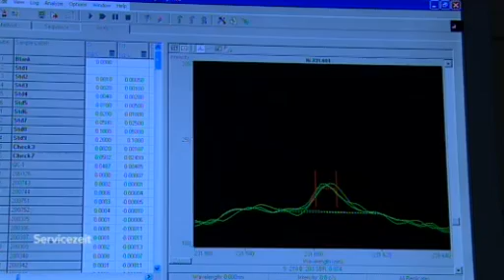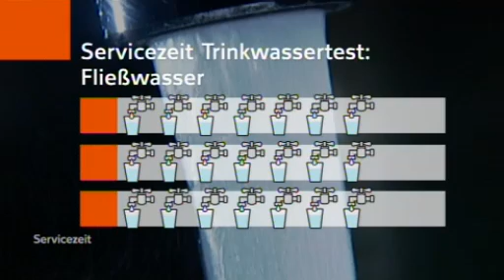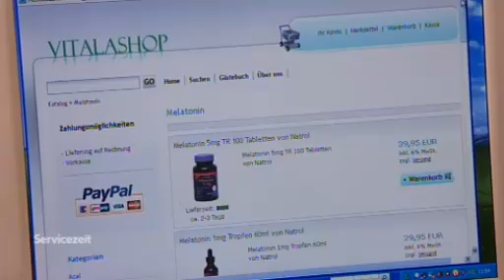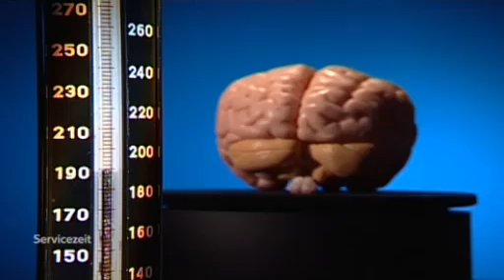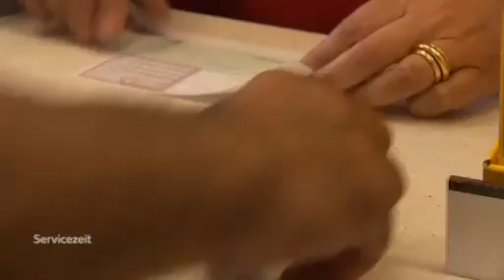Service Zeit │Trinkwasser, Melatonin und Laubsauger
Zum 1. November 2011 tritt die neue Trinkwasserverordnung in Kraft. Die Servicezeit hat getestet, wie es um das Trinkwasser in "Durchschnittshaushalten" bestellt ist.

Wunderdroge Melatonin

Hähnchenspieße auf Spinat mit Sesam nach japanischer Art von Martina und Moritz